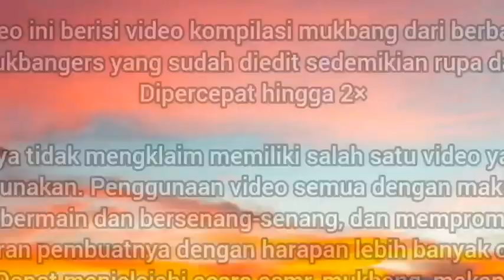Kompilasi Mukbang:) Mukbang jajangmyeon Mie Hitam 🍝⏺😨 ZOEY ASMR VS Qei ASMR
This video contains a mukbang compilation video from various mukbangers which has been edited in such a way and has been sped up to 2×

I hope you are entertained by this video, don't forget to leave a message about what you want to make a mukbang compilation video for, what else?

I do not claim to own any of the videos used. The use of the videos are all with the intention of your play and pleasure, and promoting the creators channels in the hopes that more people can explore asmr, mukbang, eating shows.

Because:
1000 goodness for you
1000,000 happiness for me

The video used comes from the channel below

Video ini berisi video kompilasi mukbang dari berbagai mukbangers yang sudah diedit sedemikian rupa dan dipercepat hingga 2×

Semoga kalian terhibur dengan video ini, jangan lupa tinggalkan pesan mau buat apa video kompilasi mukbang, apa lagi?

Saya tidak mengklaim memiliki salah satu video yang digunakan. Penggunaan video semua dengan maksud untuk bermain dan bersenang-senang, dan mempromosikan saluran pembuatnya dengan harapan lebih banyak orang dapat menjelajahi acara asmr, mukbang, makan. Kompilasi video dan channel ini didedikasikan untuk menemukan video yang paling memuaskan dan menyenangkan dan untuk tujuan hiburan saja

Karena:
1000 kebaikan untukmu
1000,000 kebahagiaan untuk saya

Video yang digunakan berasal dari saluran di bawah ini